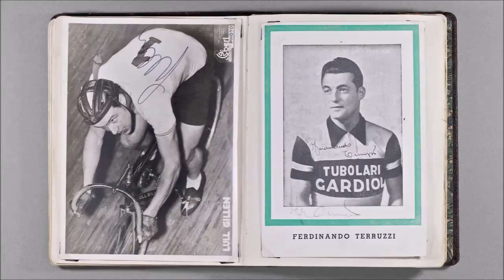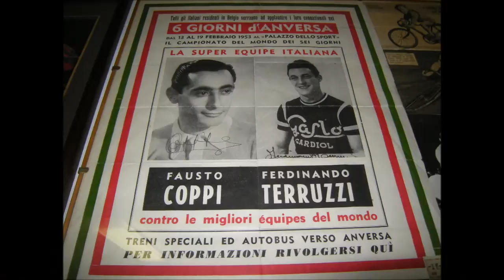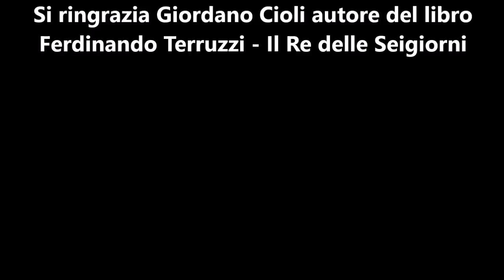Ferdinando Terruzzi 12.01.2014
Ferdinando Terruzzi a colloquio con Claudio Santi racconta la sua storia di grande campione di ciclismo su pista